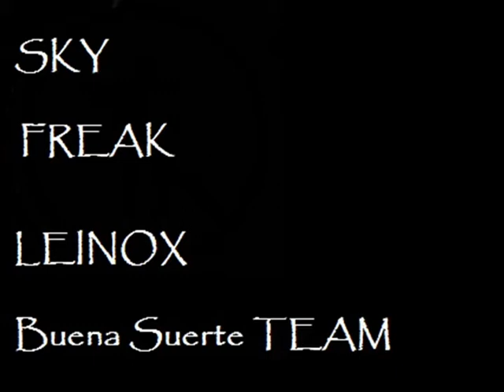T/C/J Staimek Vs Crash 1/4 de final winnnneeerrrr!!!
mal video espero pasar tenia gripa en este momento dedicado ami hermanita hermosa ke la amo con todo mi corazon Claudia Giraldo